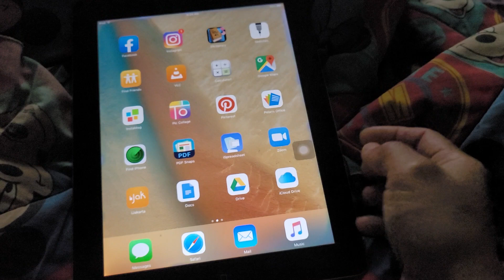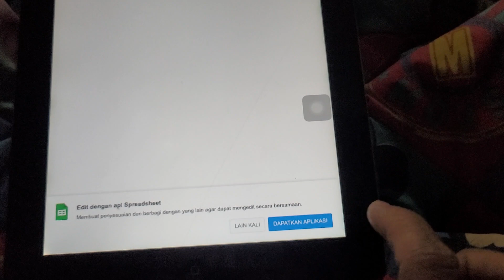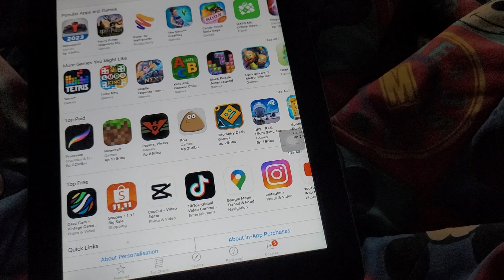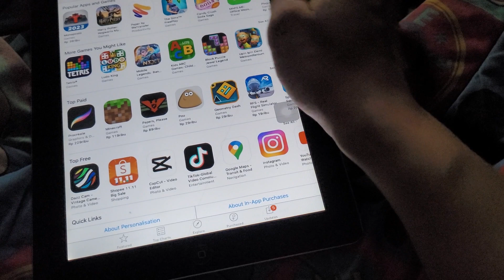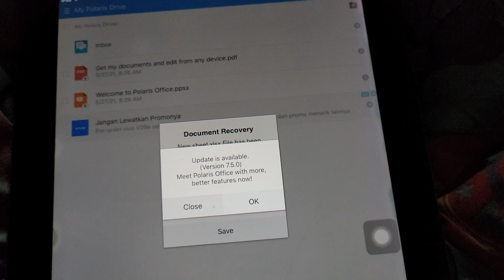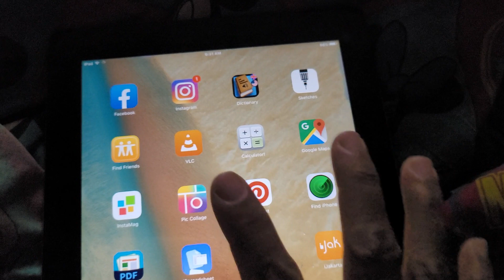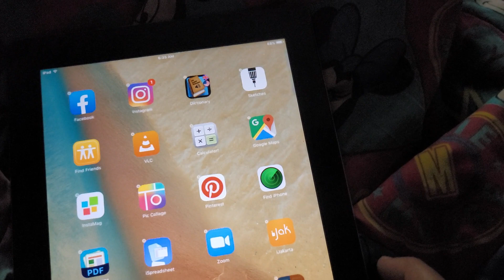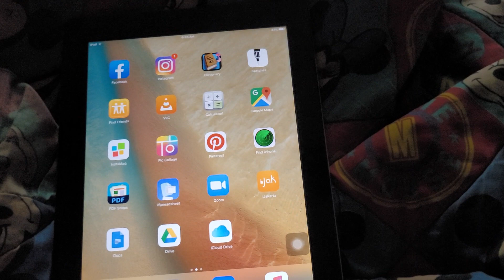Ipad 2 di Oktober 2023 Untuk Office